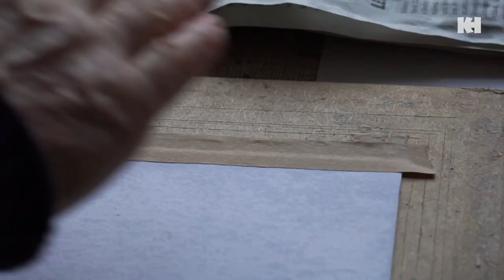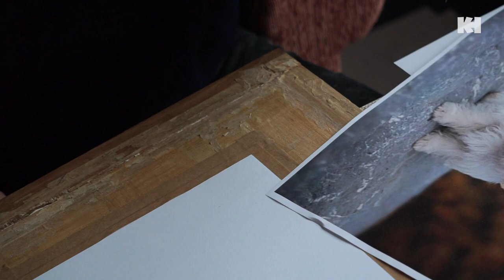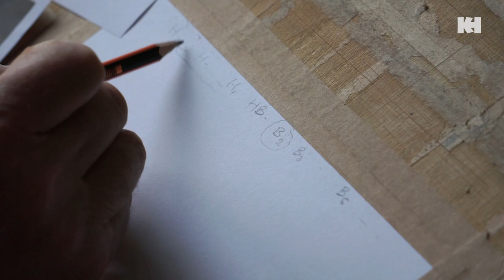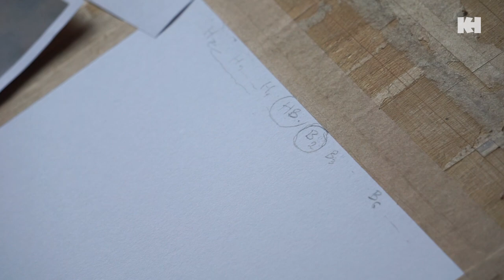RajzolOK - 1. aLAPOK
Kezdjük az alapokkal! Mivel és mire alkossunk?

Ha rajzolni, festeni, alkotni szerető diák vagy, tarts velem! Ezzel a rövid videosorozattal, tippekkel, ötletekkel szeretnék neked segíteni.